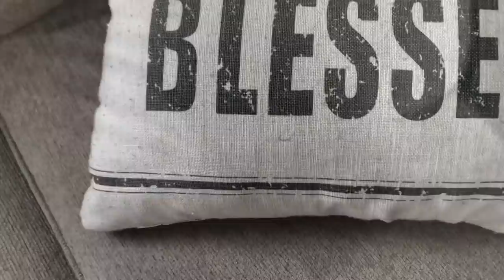Clean and Decorate my mobile home with me | *NEW COUCH* *NEW RUG* | finishing my kitchen cabinets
Mobile home decor | single wide mobile home decorate with me | single wide mobile home cleaning | new couch | new rug | painting my kitchen cabinets

My love language is food! I love to cook for my family.